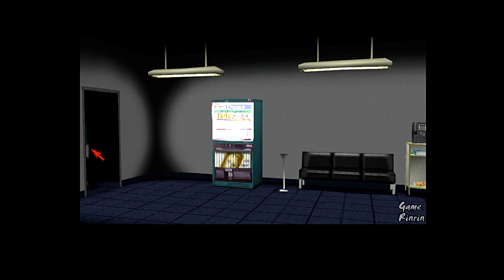クロックタワーゴーストヘッド(倍速プレイ) Chapter.2 白い檻・ゾンビ病院【CLOCK TOWER GHOST HEAD】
弱点を知る前に銃でゾンビを消滅させてますが、運よく弱点に当たっただけの偶然です。
弱点部位はマーカーが真っ赤になる箇所、ショットガンは弱点無視です。

攻略Memo
優だと銃が装備できません。
代わりに消火器やらモップなど、オブジェクトで対抗できます。

矢印点滅はボタン連打の合図。
割と本気で連打しないと間に合わないぐらいシビア。

トイレは安全にゾンビを処理できるのでオススメです。

チャプター
00:00 スタート
01:29 謎の女性の声
02:00 ゾンビ
02:29 みんな死んでる
03:50 お手軽撃退ポイント
04:50 謎の女性の声2
05:23 謎の女性の声3
06:14 新聞記者
08:10 刑事の勘
09:47 リボルバー
10:34 絶望婦長
11:45 狂った院長
13:36 ゾンビ化の正体
15:29 謎の女性の声4
16:46 生きる望み
17:32 リピート院長
18:28 謎の女
19:17 スクープはそこに
21:06 ゾンビラッシュ!!

主要人物
御堂島 優（みどうしま ゆう）
声 - 荒木香恵 / 同左
本作の主人公。17歳。幼い頃に父から貰ったお守りを「ミコシサマ」と呼んでおり、いつも所持している。思いやりがあって優しいが、内向的な性格で慎重。霊感が強く、何かとその方面へ結び付けて考えてしまう癖がある。
ゲーム内での千夏たちへの撃退方法は身近な物で殴りつけることや隠れることがほとんどである。
銃を拾うことは出来るが、知識がないので扱えず、機械関係や理数関係に関しても苦手意識を覗かせる。

翔（しょう）
声 - 瀧本富士子 / 桑島法子
優の持つ男性の人格。優とは対照的に冷酷非道な性格で障害となるものを排除することに躊躇しない。自信過剰な一面もある。
しかし、優には優しさや気遣いも見せており、ぶっきらぼうながらも弥生に逃げるように促す一面もある。
どのような過程で生まれたのか、なぜ優に宿り続けるのか、などについては作中で一切触れられていないため不明である。
ゲーム内での撃退方法は拳銃による発砲のみ。弾切れなどで攻撃手段がなくなった場合は優に戻る必要がある。
機械関係や理数系に強く、事件の真相をいち早く理解するなど、頭の回転が速い。死体などに耐性がある。
同じ人物に話しかける場合でも、優で話すのか翔で話すのかで、会話の内容は大きく異なってくる。場合によってはシナリオ進行やエンディングにも影響を及ぼす。

最終更新 2021年7月10日 (土) 10:06
NEW GAME (ニューゲーム) HD1080P/60fps
Walkthrough / サクサク攻略
No Commentary / 実況無し
日本語音声 / 日本語字幕
ゲームタイトル : クロックタワーゴーストヘッド
CLOCK TOWER GHOST HEAD / Clock Tower II: The Struggle Within
発売日(日本) : 1998年3月12日
価格 : 6380円
ジャンル : ポイント・アンド・クリックアドベンチャー
Cero :C
開発 :ヒューマン
販売 :ヒューマン
メインキャラクター・声優
御堂島 優（みどうしま ゆう）CV.荒木香恵
翔（しょう）CV.瀧本富士子
御堂島 崇（みどうしま たかし）CV.大木民夫
礎 等（いしずえ ひとし）CV.二又一成